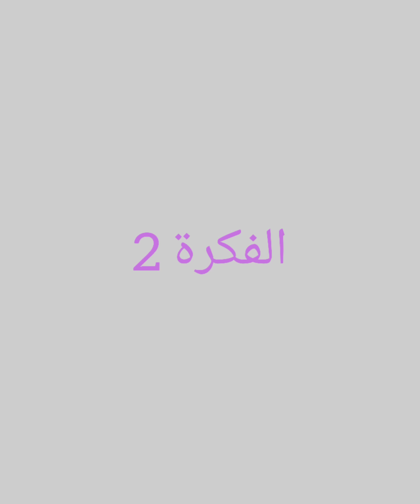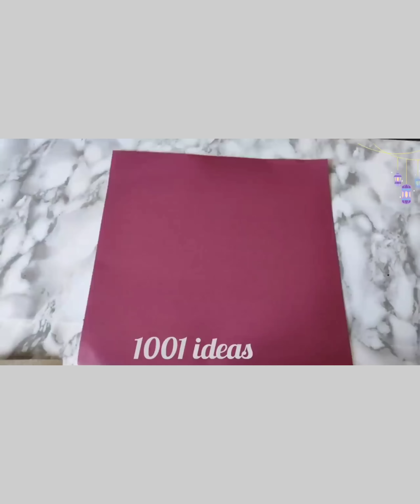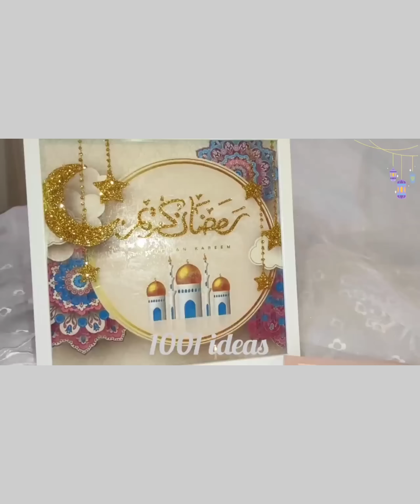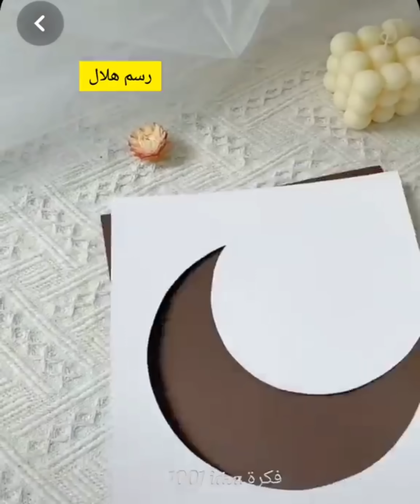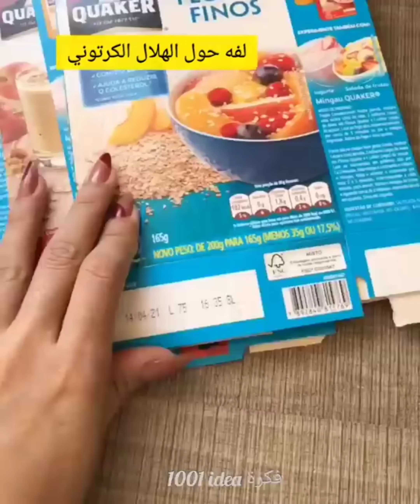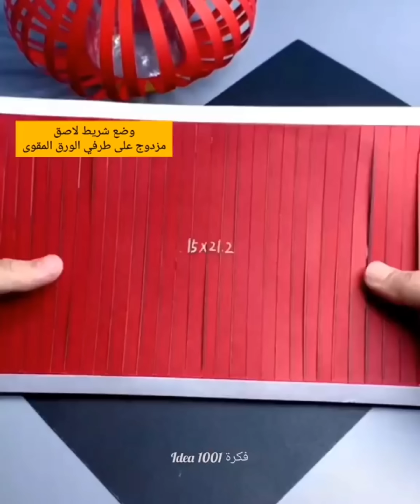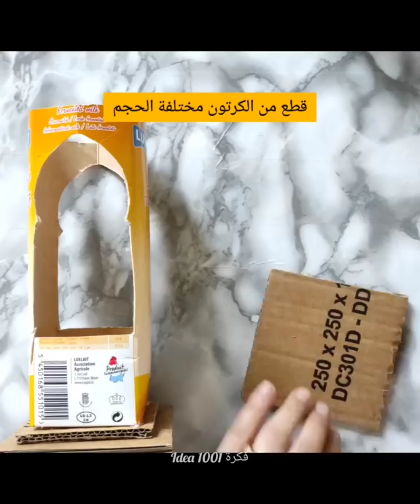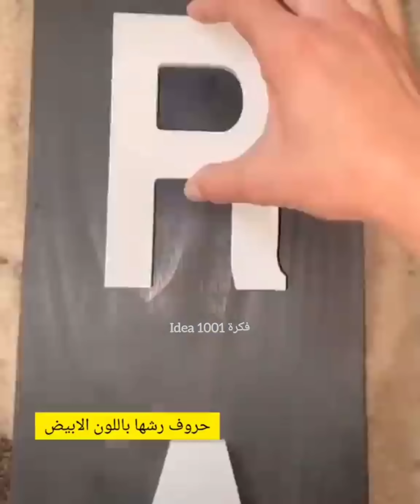50 فكرة ✨لزينة رمضان 🌙بطريقة بسيطة باشياء متوفرة عندك diy deco craft ideas رمضان#ramadan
50 فكرة ✨لزينة رمضان 🌙بطريقة بسيطة باشياء متوفرة عندك diy deco craft ideas رمضان#ramadan